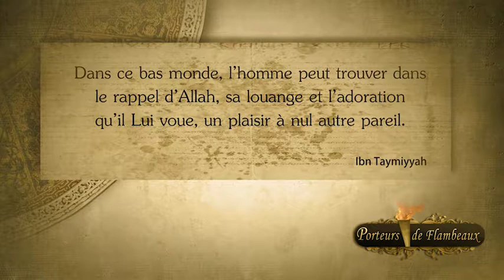n°2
Ces citations pleines de sens sont un véritable héritage spirituel laissé par nos nobles prédécesseurs.